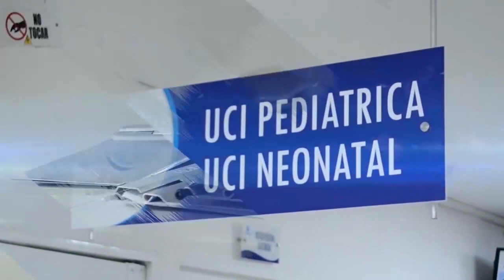POLICÍA DEL CESAR ESTRENA MOTOCICLETAS Y TRABAJA POR MEJORES INDICADORES DE SEGURIDAD GOBERNADOR MO